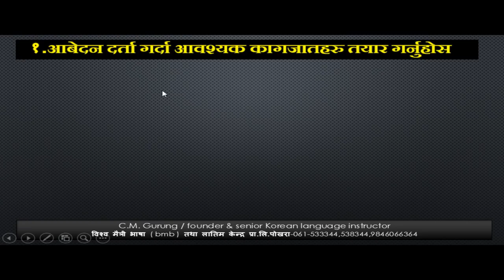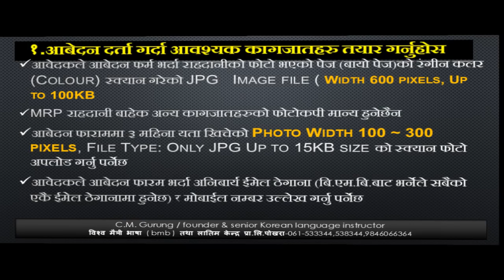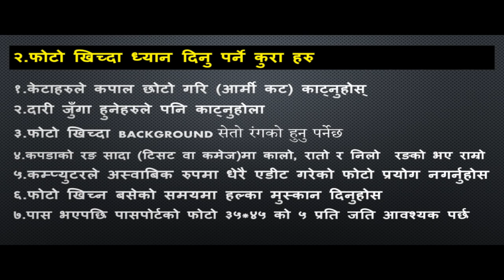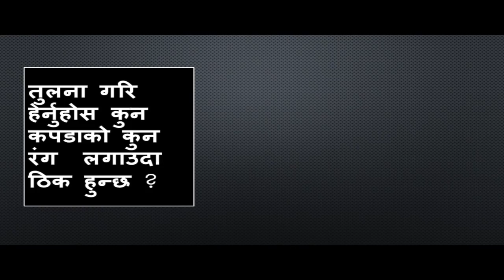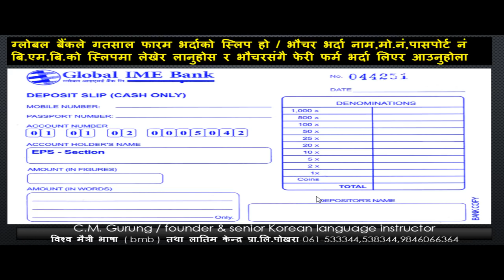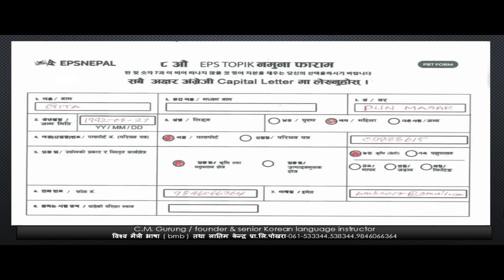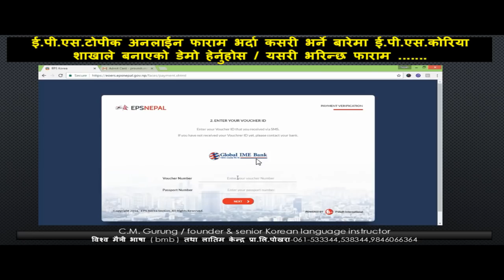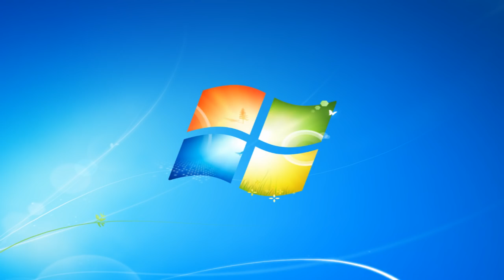ONELINE EPS REGISTRATION PROCESS.pptx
THIS VIDEO IS USEFUL FOR EPS ONLINE REGISTRATION PROCESS FOR EPS NEPALESE.